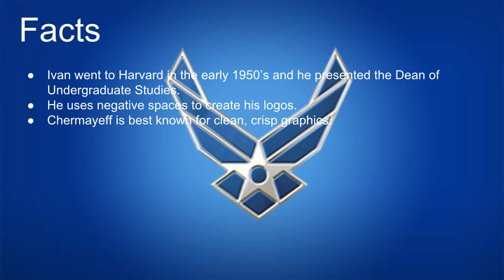Presentation on Ivan Chermayeff